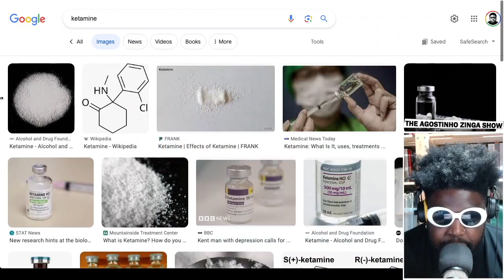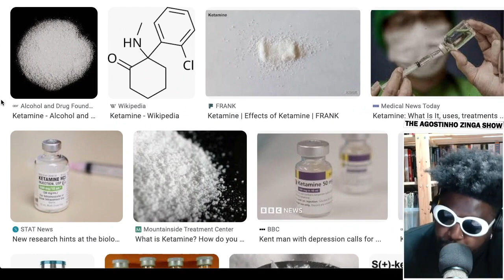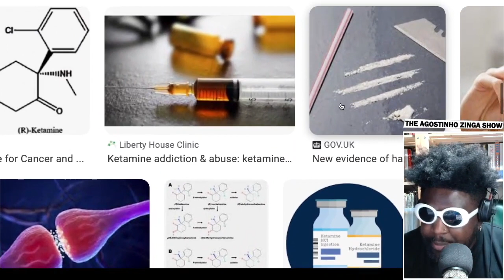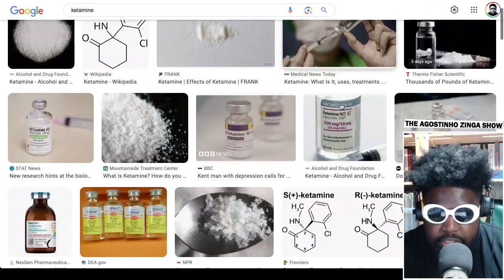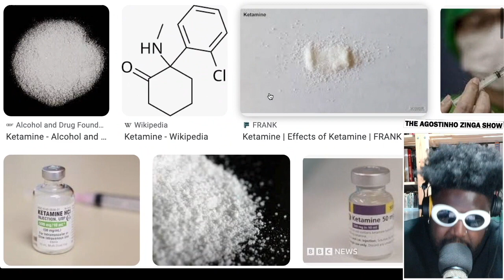How are DJs doing ketamine in the club while they play?